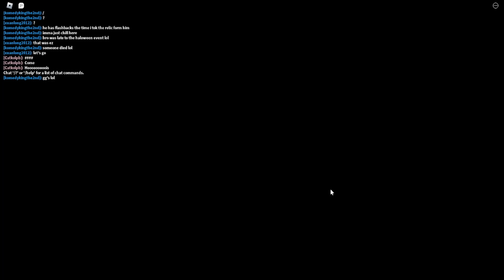SURVIVE THE NIGHT! [Halloween Update] in ROBLOX 🎃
In this video, we're Experiencing Halloween with a Scary Horror game called Survive The Night! This game is a lot of fun but scary! and is perfect for Halloween!

In this game, you must survive the night by avoiding all the horrors that are waiting for you. Play through different levels and see how long you can hold on until the morning! Have fun playing this spooky game and happy Halloween!

Hey Guy's XNasle Here:

About me:
I record alot of videos and i do livestreaming aswell My Main focus is to hit 1k subscribers i try my best at making videos i stay very active on my channel and i do videos almost daily.

My PC Specs:
Graphics driver: GTX 980 (For now)
8 GB RAM (16 GB Later)
Monitor: DELL U2412M
Mic: Blue Snowball
Webcam: Lifecam HD-3000
Keyboard: Philips Gaming Keyboard
Mouse: Philips Gaming Mouse

My favourite games:
DayZ, Rec Room, Roblox, other types of games.

What Do i do: I'm a content creator, and a streamer.

my main focus right now is Youtube.